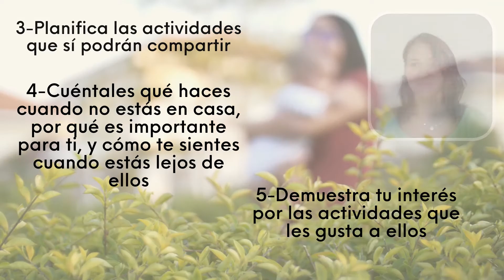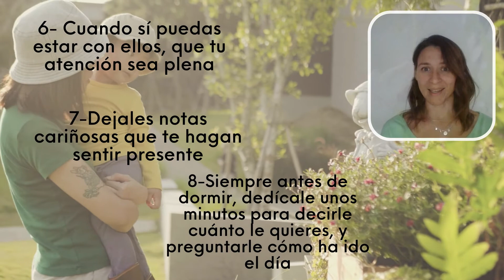Cómo pasar más Tiempo de Calidad con tus Hijos ✅ 2023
No disponer de mucho tiempo libre, no pueden dejarte sin establecer el estilo de crianza que quieres para tus hijos.
En este video, te doy algunos consejos para que puedas hacer sentir especial a tu hijo, aún cuando no dispongas de mucho tiempo